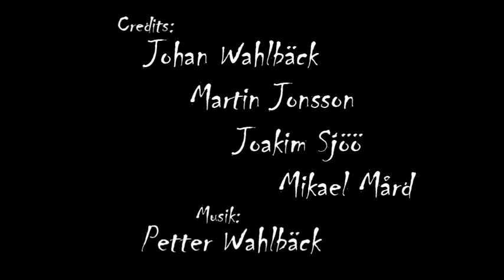Trolldom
A Coffeestain Production schoolproject film. A gametrailer inspired from the swedish folklore. Enjoy!

Cred: Joakim Sjöö, Mikael Mård, Martin Jonsson and music composed by Petter Wahlbäck.